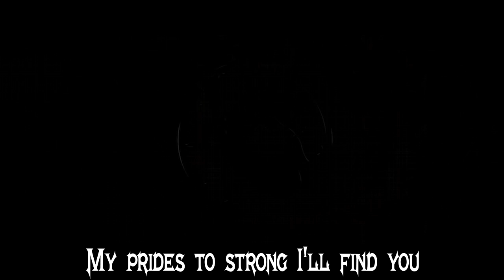Mortal Kombat X |Rap Song Tribute| DEFMATCH - "Your Soul Is Mine"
Original Rap song about  NetherRealm Studios' Mortal Kombat X
Instrumental, lyrics, vocals and video by: DEFMATCH
Guitar by Chris Elms
Game footage from gameplay and game trailers